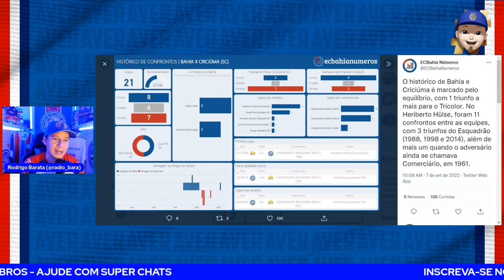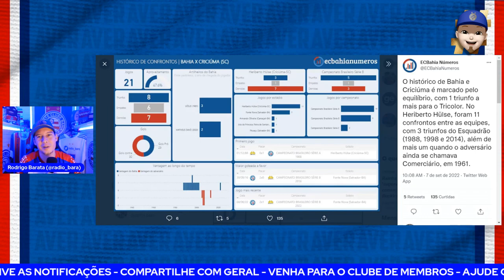🔥TORCEDOR DO SPORT DESTACOU JACARÉ PELO BAHIA? HISTÓRICO E TREINO! A VER! 🔴🔵